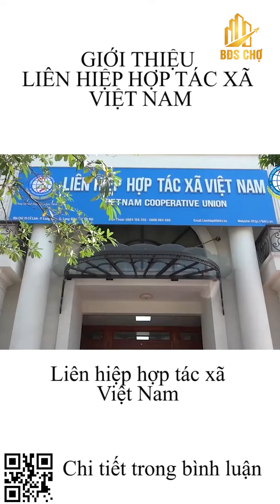Giới Thiệu Về Liên Hiệp Hợp Tác Xã Việt Nam, Sứ Mệnh Tầm Nhìn Phát Triển - bdscho.vn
Lúc sinh thời Chủ tịch Hồ Chí Minh luôn dành tình cảm sự quan tâm đặc biệt đối với kinh tế hợp tác
nhìn lại lịch sử chiều dài 74 năm hình thành và phát triển của khu vực kinh tế
tập thể hợp tác xã ở nước ta kể từ ngày Bác Hồ viết thư kêu gọi điền chủ nông gia
tham gia hợp tác xã nông nghiệp ngày 11 tháng 04 năm 1946
trong thư Bác viết
hợp tác xã là hợp vốn hợp sức với nhau vốn
nhiều sức mạnh thì khó nhọc ít mà lợi ít nhiều
kể từ đó đến nay truyền thống đoàn kết Khát Vọng vươn lên bắt kịp những bước
tiến của thời đại đã đưa kinh tế tập thể hợp tác xã lên một tầm cao mới đóng góp
cho sự nghiệp xây dựng và phát triển đất nước
khi bước vào thực hiện nhiệm vụ phát triển kinh tế xã hội

Sau 11 năm thực chiến vận hành trong lĩnh vực xúc tiến bất động sản chợ, chúng tôi nhận ra rằng một số lượng lớn hơn 9000 chợ cần được sửa chữa và xây mới theo mô hình hiện đại.
Việc thúc đẩy giao thương là giải pháp ưu việt nhất giúp cho nền kinh tế quốc gia phát triển mạnh mẽ.
Chúng tôi triển khai chương trình xã hội hóa tạo nên sức mạnh lớn thúc đẩy quá trình xây dựng và phát triển CHỢ lên tầm cao mới.